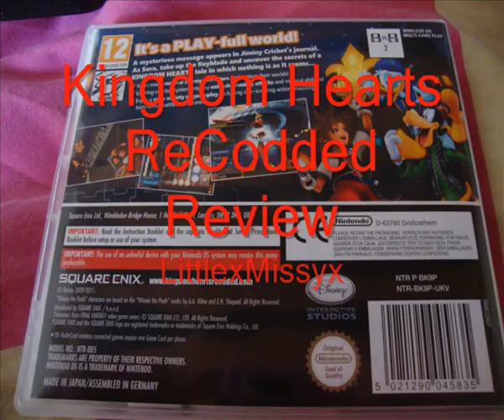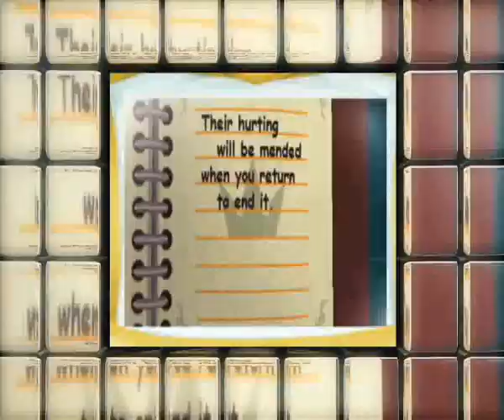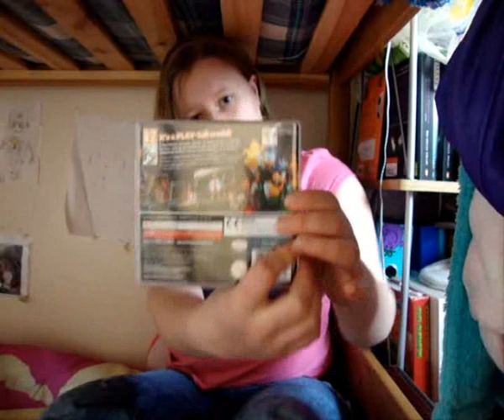LittlexMissyx's Reviews - Kingdom Hearts ReCodded (DS Game)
Hey, I'm back =D
This is my review for the newest Kingdom Hearts game that has been released, Kingdom Hearts ReCodded on the DS.
Me and my mum play it and I'm a full on Kingdom Hearts fan, I have played nearly all the gaes (except Chain of Memories [as it wasn't released in the UK] and Birth by Sleep [as I don't own a psp] but I have played the ps2 games at my friend's home) while my mum is a first time player.
My review was longer than I relised but I didn't want to change or delete any of it, even the trailer (even though its not the offical one, its the closest due to the trailer never being released in Europe.). Credits for the trailer go to SquareZone.
I'm going to do the other Kingdom Hearts games soon so keep an eye out for that =D
Till then,
Ja Ne~
Hannah (LittlexMissyx) x

We do not own the Trailer ^-^